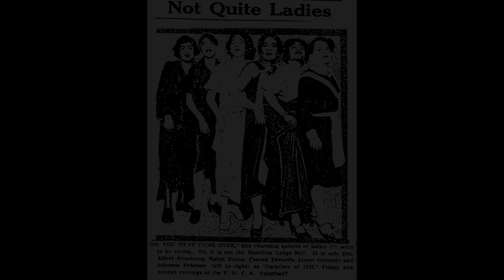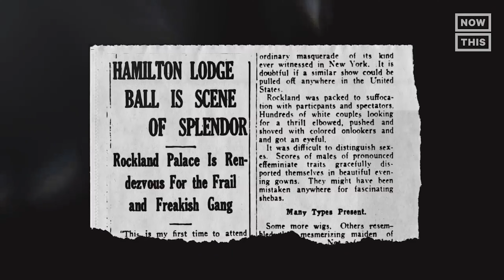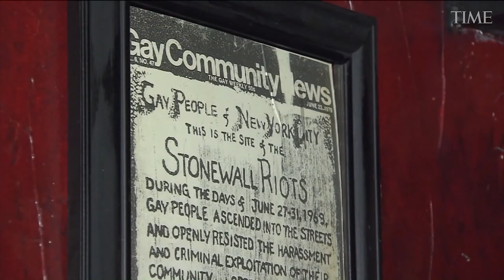RuPaul, Pose i Madonna - rzecz o ballroomie, renesansie i voguingu.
Szybkie ruchy rąk oprawiające twarz jak obraz - w tle powtarzające się "Vogue". Śmiem twierdzić, że niemal wszyscy kojarzą ten megahit Madonny. Jednak...czy zastanawialiście się kiedyś co Vogue ma wspólnego z tańcem? Kiedy powstał voguing? Czy bal jest zawsze wystawnym przyjęciem? W tym odcinku Freakery opowiem o początkach kultury ballroomowej - o balach w Harlemie i słynnej Hamilton Lodge, o konkursie piękności i wściekłości przegranej - Crystal Labeija. O tym, skąd idea ballroomowych domów i co z tym wszystkim ma wspólnego Patricia Field - stylistka "Seksu w wielkim mieście". Zerkniemy co z modą ma wspólnego drag, RuPaul i serial "Pose". Oglądaj Freakery!

FREAKERY
Opowiada Joanna Hoffmann
Produkuje Maciej Kowal